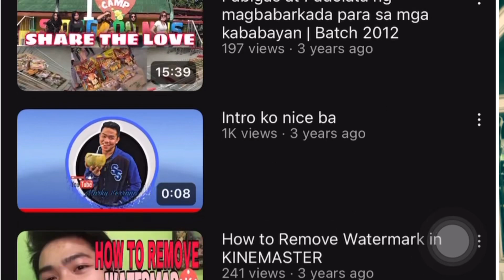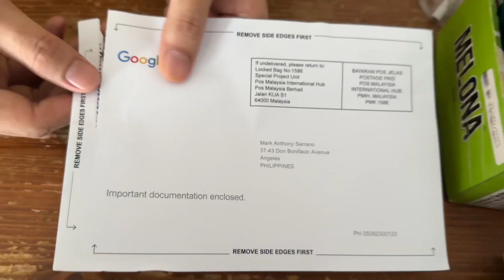Youtube PIN | Google AdSense Verification Pin | Finally nakuha ko na!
Finally! I got my Google AdSense verification pin, Four years in the making bago ko na reach ang $10 threshold hoping to reach the hundred dollar threshold fast.

To my Loving and supported Family and friends I Love you All 😘😘

To Almighty Father thank you for the blessings 😇😇

Music credit to:
Fol De Rol